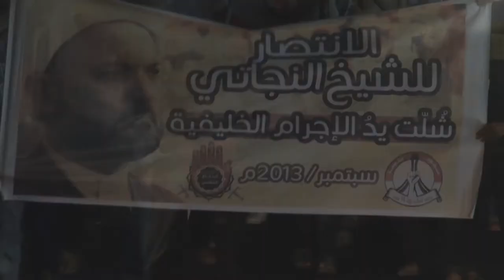سند : مسيرة "الأنتصار للشيخ النجاتي" 16/9/2013 | Bahrain